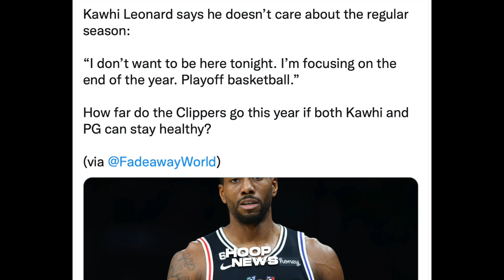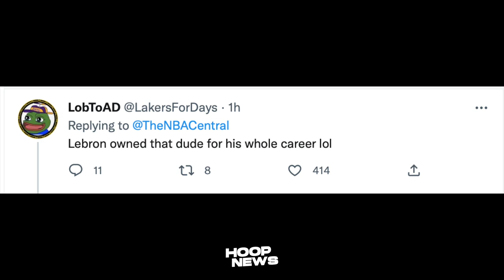Sinabi ito ni Paul Pierce kay LeBron James matapos matalo sa Celtics...